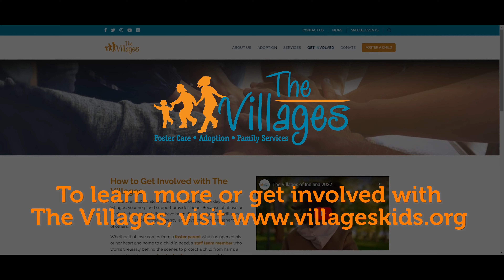Kinship Care Month: The Kinnick Story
Grandparents who became a kinship caregivers to their three grandchildren.

Together, we can ensure that every child has the opportunity to thrive, no matter their circumstances. Join us in celebrating Kinship Care Month - a time to recognize the heroes who change lives, one heart at a time.